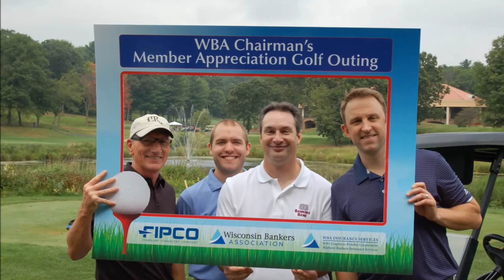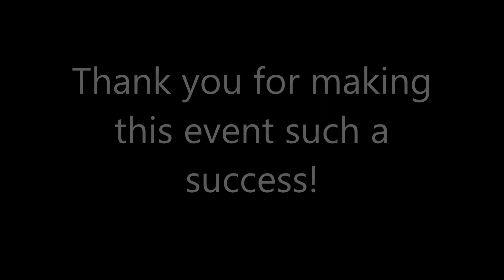2018 WBA Chairman's Member Appreciation Golf Outing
Thanks to all who attended the Thirteenth Annual WBA Chairman's Member Appreciation Golf Outing! We hope you enjoyed the day as much as we did.